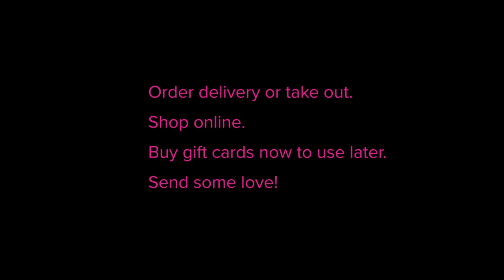Want to support our downtown businesses?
Here are some ideas:

Order delivery or take out.
Shop online.
Buy gift cards now to use later.